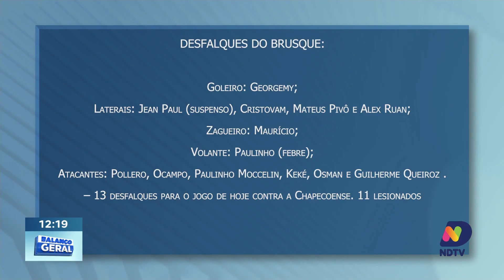BG Esporte: confira o esporte desta terça-feira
A equipe de Jiu-Jitsu de Camboriú alcançou um marco histórico ao conquistar um troféu inédito no Campeonato Europeu, destacando-se em meio a competidores internacionais. Além disso, o treinador Hemerson Maria foi anunciado no Joinville, reforçando o tempo com sua experiência de esporte da Série B de 2014. Na rodada 31 do Brasileirão, Vasco e Corinthians saíram vitoriosos, enquanto Brusque e Chapecoense se enfrentam hoje no estádio Augusto Bauer. A matéria também abordou o desempenho de uma dupla de Balneário Camboriú, que conquistou o bronze no Circuito Catarinense de Jiu-Jitsu, reforçando o talento catarinense